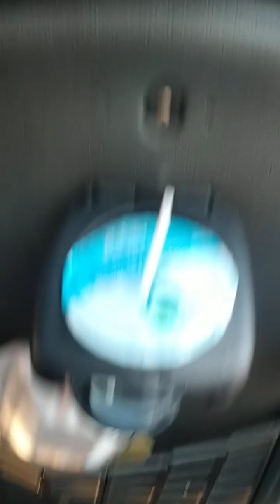กำลังเดินทาง8